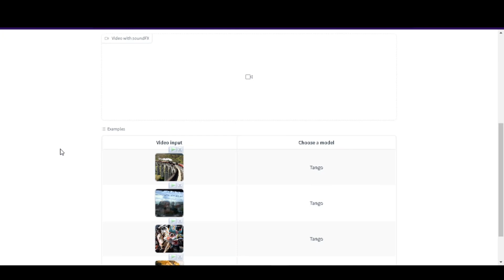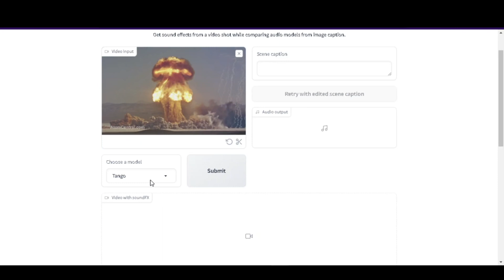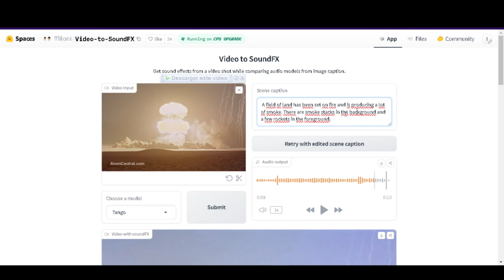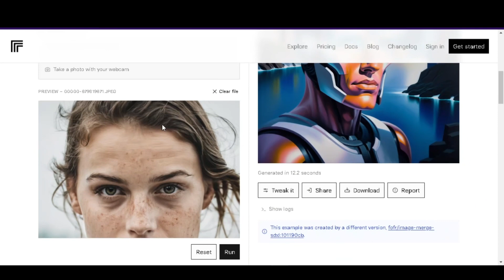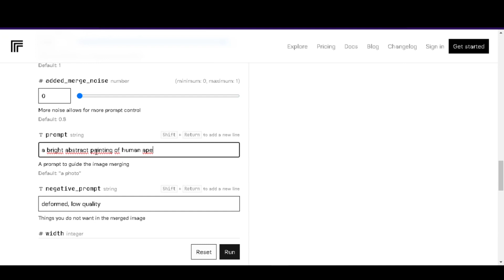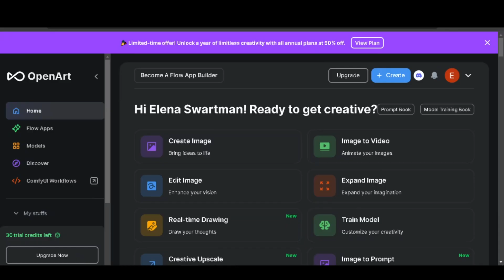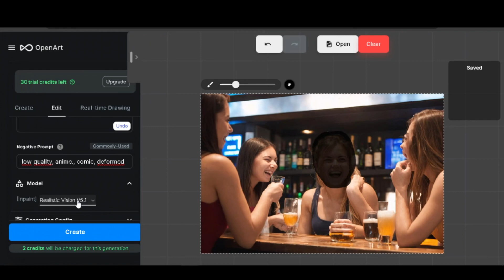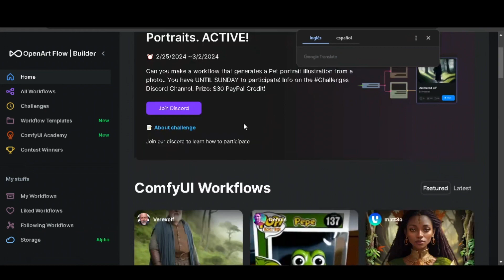Genera Efectos de Sonido, crea imágenes Gratis y Más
Hoy tenemos 4 herramientas IA Gratis, asi que a aprovecharlas que estan buenísimas
🔗 Enlaces